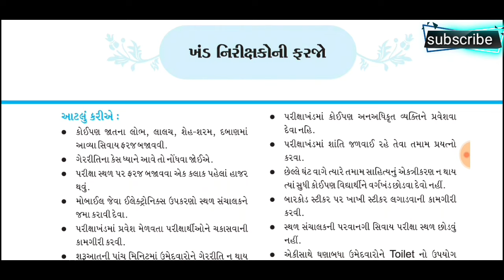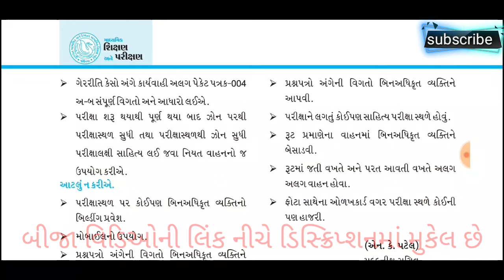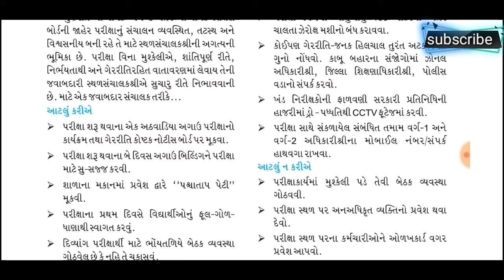બોર્ડ પરીક્ષાનું ટાઈમટેબલ માર્ચ 2020 | Board Exam Time Table March 2020 | Dipak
Std 10 board time table
Youth Education

date, Gseb result, GoppRajasthan 8th Board Result 2019
STD-10 &12 time table | Gujarat board exam March 2019 | Timetable
Board Exam Date March 2019 | GSEB Board Final Date | QnA#6
Gujarat board 10th & 12th time table 2019| gujarat board time table|Tentetive date|
gujarat education board
ધોરણ 10 બોર્ડ પરીક્ષાનું ટાઈમટેબલ માર્ચ 2019 |Std. 10 Board Exam TimeTable Mar.2019|Mayur
Gujarat board time table...std 10th--std 12th (arts,commerce,science) 2019
Exam Preparation Golden Tips | In Gujarati | પરીક્ષા ની તૈયારી કેવી રીતે કરવી ? | 100% Practical
BOARD EXAM के पेपर 📙 कैसे चेक होती हैं I How to check the copy of the Board Examination II HINDI
How to Fill details of SSC OMR Sheet.
Hu Evo Gujarati | Std 10th Gujarati | Gujarati Medium | Vinod Joshi Poem | Garvi Gujarat | VICKY SIR
gujarati medium | by Udta gujarat
Board Exam Tips Series | March 2019 | GSEB Board Examination | PART 01
ધોરણ 12 આર્ટ્સ બોર્ડ પરીક્ષાનું ટાઈમટેબલ માર્ચ 2019 |Std.12 Arts Board Exam TimeTable Mar.2019|Mayur
Board Examination Tips Series | March 2019 Board Exam | GSEB Board Exam | Gujarati Medium
Board Exam Tips Series | March 2019 | Best Paper Set For Board Exam | Std 10 Gujarati Medium
Time Table 2019 std 10th board exam gujarati medium || S.S.C exam time table 2019
Class 9th and 10th textbooks will be change in 2019-19 | Vtv Gujarati
ધોરણ 12 વિજ્ઞાન પ્રવાહ સમયપત્રક અને જરુરી માહીતિ||std 12 scince Gujarati medium exam time tabl
Gujarat Education Board New Rule Of No Mobile In 10th and 12th Exam
You can write so much to pass in English/ STD 12 Gujarati medium
Gujarat: Strict Rules for Class 10th & 12th Board Exams - India TV
10th Exam student Registration in gujarat
1 to 12 standard yearly Time table!!! || Maru Gujarat
Result Date Announce | Gujarat Board Result | SSC Result 2019|Gseb Result date 2019|STD 10&12 Result
Gujarat Board HSC Time Table 2019 GSEB 12th Exam Date Sheet 2019
GSEB SSC July Exam Timetable || Gujarat Education News
S.t.d.10th & 12 scince&medium board exam paper time table | Gujarat Exam Board | S.t.d.10th & 12
ધોરણ 12 સામાન્ય પ્રવાહ Result Date Announce Gujarat Board Result | HSC Result 2019 | STD 12 Result
11th & 12th Std Common Half Yearly Exam Time Table 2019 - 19
Tamil Nadu 10th, 11th & 12th Std Common Half Yearly Exam Time Table 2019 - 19
HSC PURAK EXAM TIME TABLE 2019 | H.S.C. Science Stream Purak Exam | H.S.C. Arts & Commerce
How To Get 90% Marks In board Exam/ CBSE, State board Exam
Std 12 Gujarati Board exam paper | std 12 Gujarati Paper style | std 12 Board Exam 2019 IMP
Board exam 2019/board exam time table 2019/10th,12th board exam 2019
Ssc board exam timetable 2019/March 2019 gujarat board exam timetable
| Board scheme | Board Exam Time Table | Board Exam 2019 | Board Time table 2019 |
2019 12 hsc board timetable
HSC COMMERCE TIMETABLE
SSC Purak Exam 2019| If Student fail In SSC | SSC & HSC Result Date 2019 Gujarat
001-English Paper A to Z Explanation | Std 12 Commmerce in Gujarati | Etuition Gujarati
GSEB Result 2019 Class 10th,12th| Gujarat Board Result 2019 | SSC Gseb Result 2019 DateGujarat Board HSC Time Table 2019 GSEB 12th Exam Date Sheet 2019
All State Board Exam Time Table 2019
H.s.c science commerce arts exam timetable 2019
Std 9,10,11,12 first exam timetabal 2019
Std 12 science march 2019 most imp 99% questions.
Std 10 Maharashtra board exam time table 2019
std 12 B.A subject paper solution / 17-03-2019/GSEB board
Maharashtra Board SSC 2019 Exam Dates||SSC Timetable